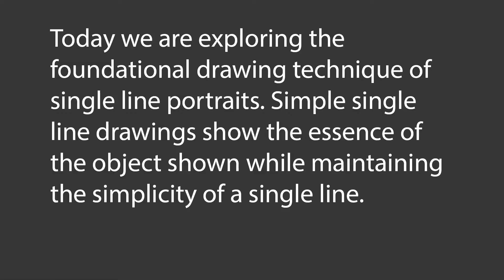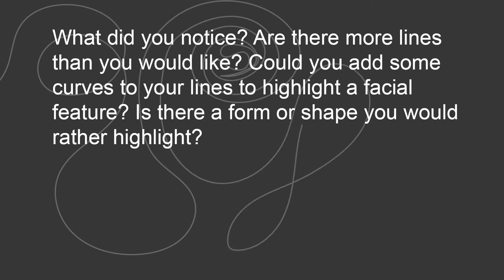Single Line Portraits | Make Art at Home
Can you draw a portrait without lifting your pen? Challenge yourself to draw an image of a person in one continuous motion. Notice which lines and curves add more detail to your picture.

 Materials: paper, pen, pencil